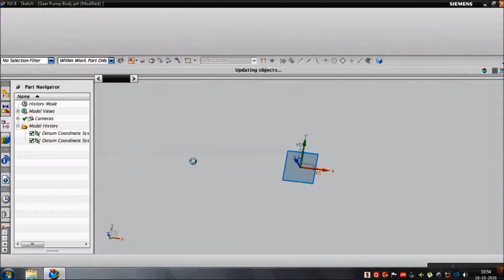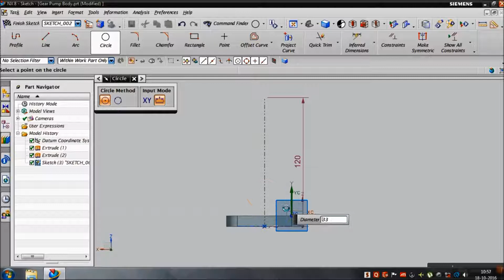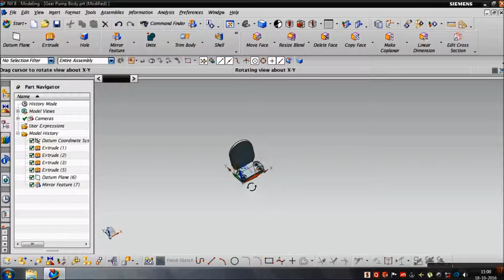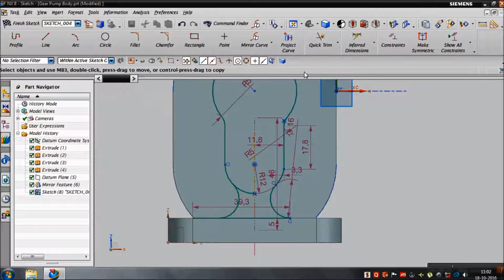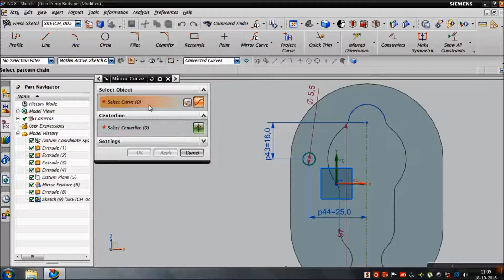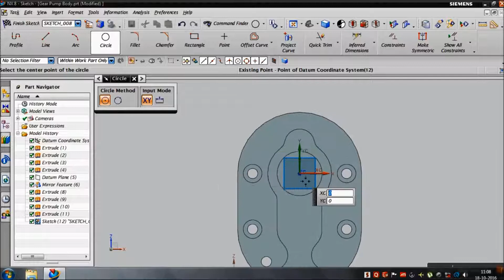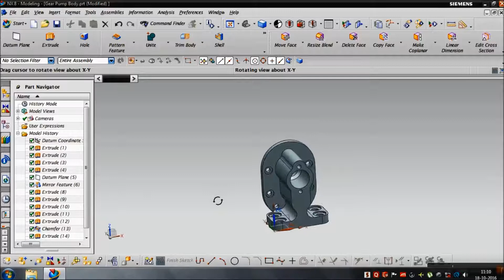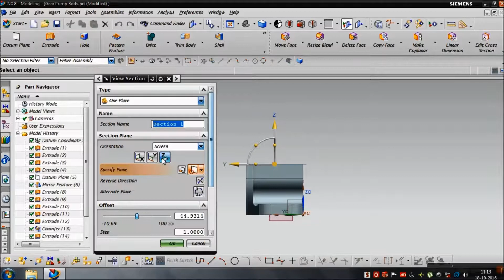Siemens NX CAD Tutorial for beginners | Part-4 | Gear Pump Body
NX CAD Tutorials for beginners to make Gear pump body by using extrude, Revolve and extrude cut command.